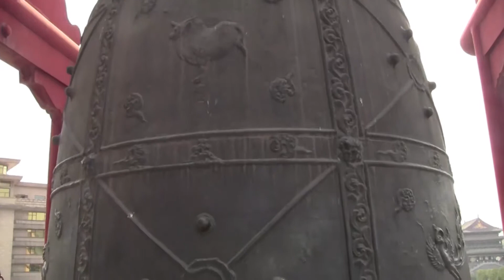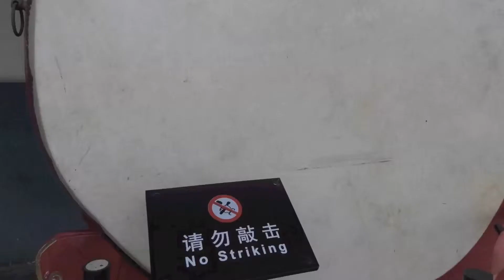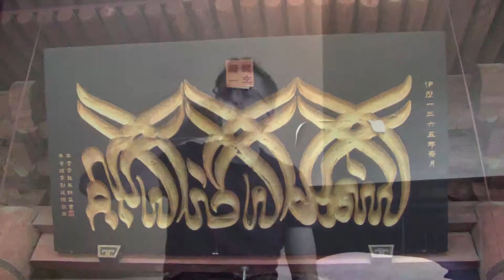China - Episode 3 - Xian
China - Episode 3 - Xian - Sightseeing in Xian, China. Recorded on June 15, 2012.